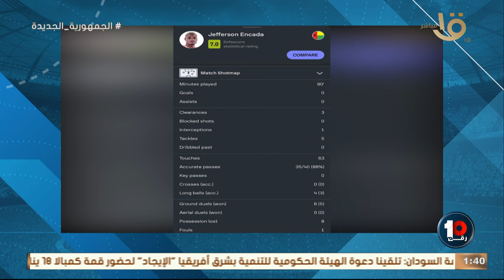محمد خليفة يكشف احصائية غير متوقعة: غينيا هددت كوت ديفوار 🔥💣